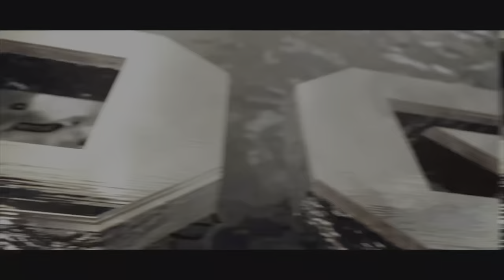Source Wall Elite Plus+ Completion by Versed - The Ultimate DC Universe Online Challenge Conquered!